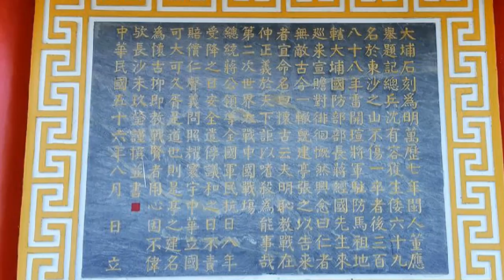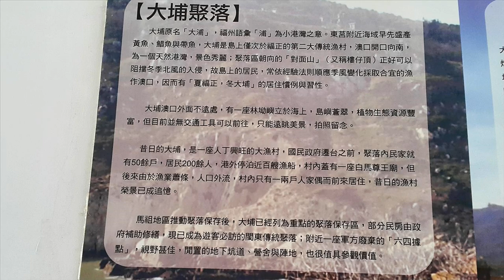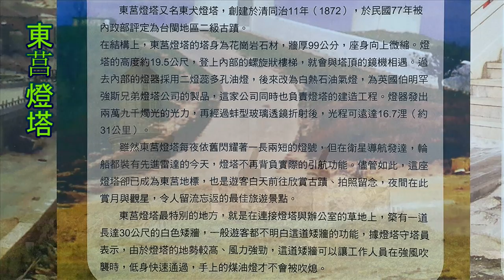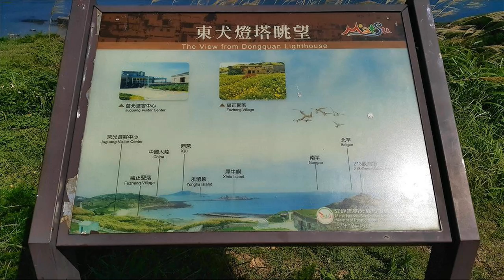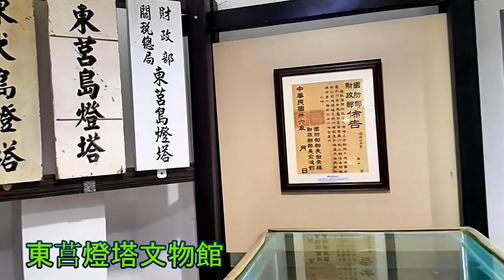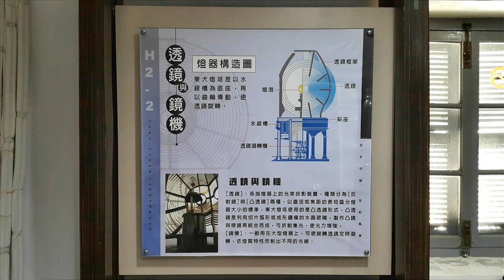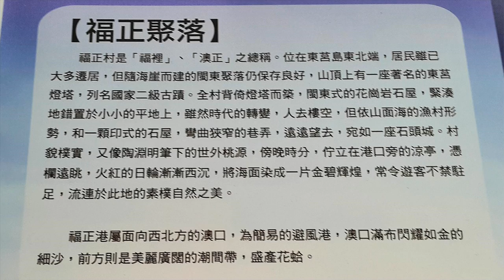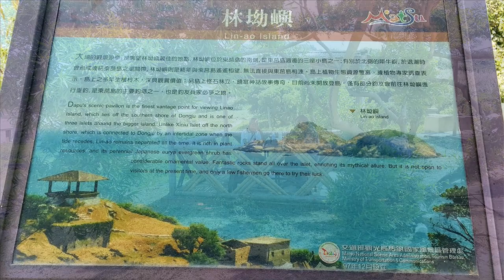馬祖 東莒 背包行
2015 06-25 馬祖攻略 JYUGUANG
07:00 搭東海明珠 由福澳港往東莒  07:50 到達猛澳港  乘小八跑完東莒
每人費用200